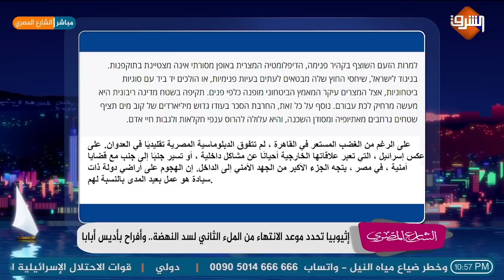أحمد عطوان يكشف السبب لـ رفض دولة الاحتلال التوسط في أزمة سد_النهضة